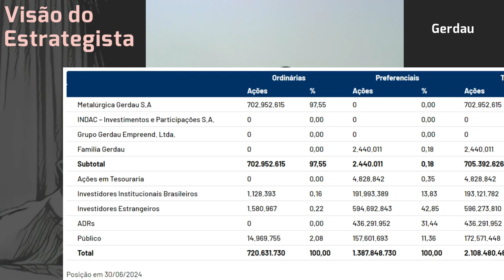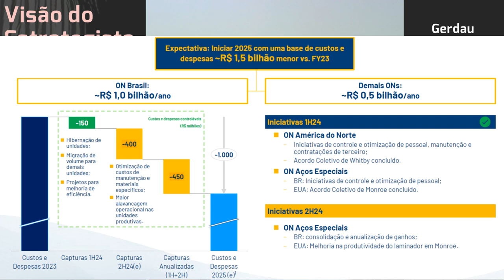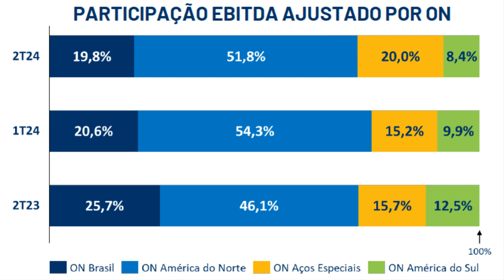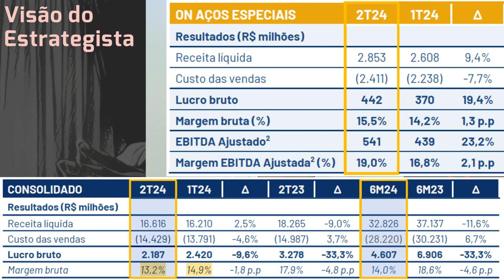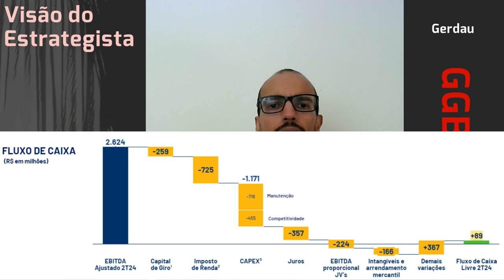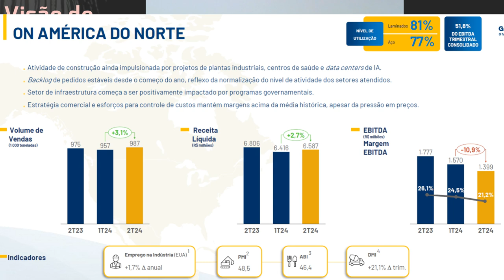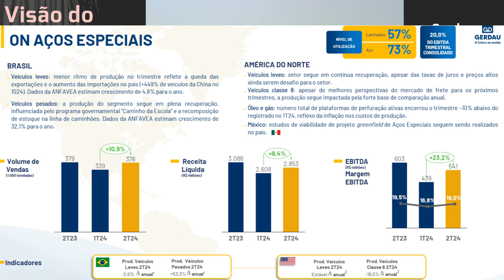03.08.2024 - Visão do Estrategista - Resultados Gerdau 2T24 - GGBR4